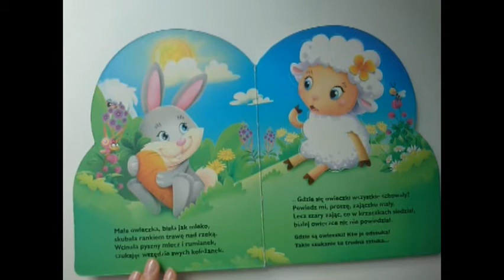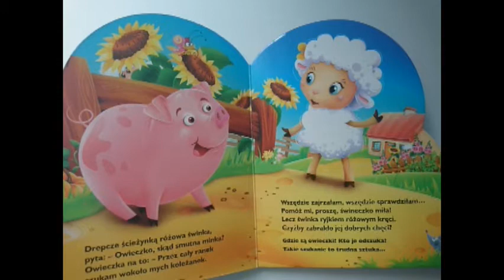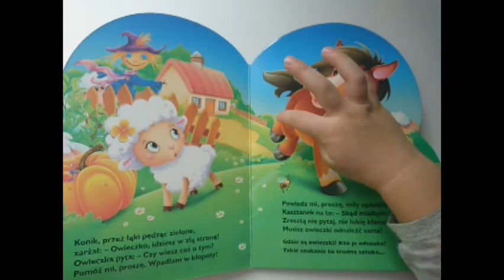Mała owieczka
Autor: Urszula Kozłowska
Tytuł: "Mała owieczka"
Wydawnictwo: GW Foksal
Czyta: Kami